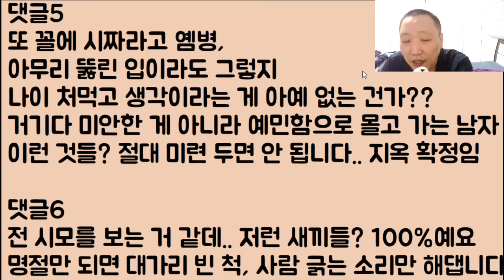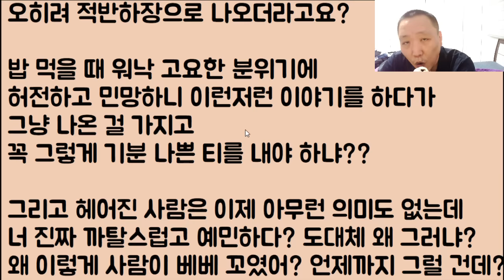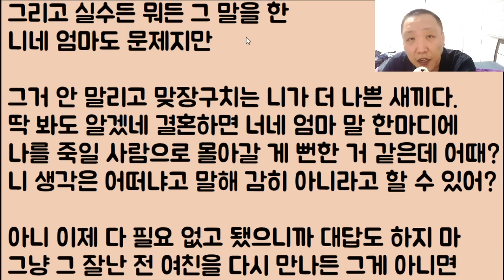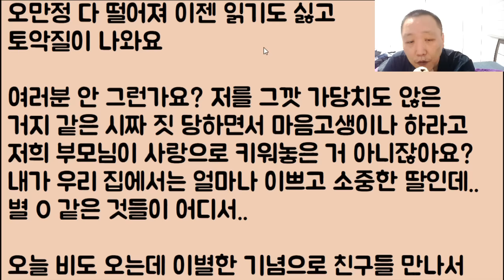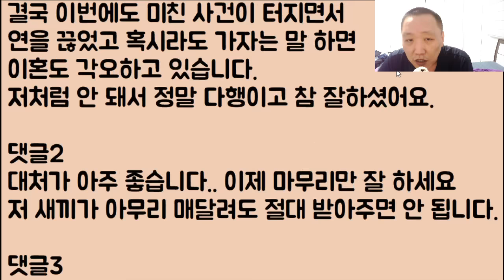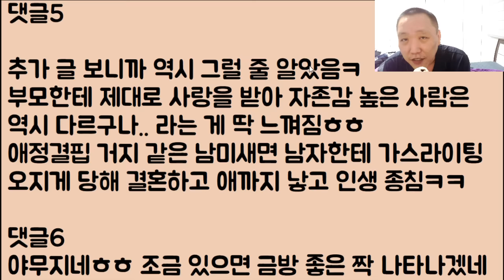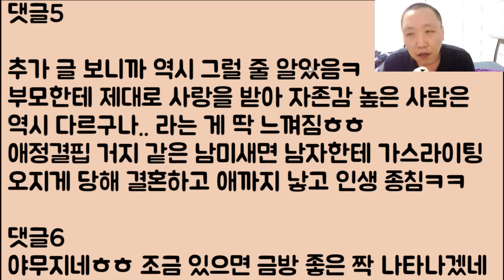[아이고 잘 한다ㅋㅋ🤣🤣] 결혼 첫인사를 갔는데 이 할매가 실실 처웃으면서 지 아들 전 여친 얘기를 하네? 하~ 장난하나? 바로 파혼이지 뭐ㅋㅋ